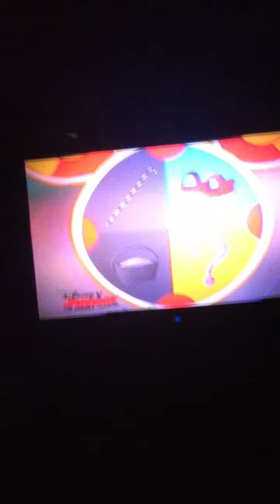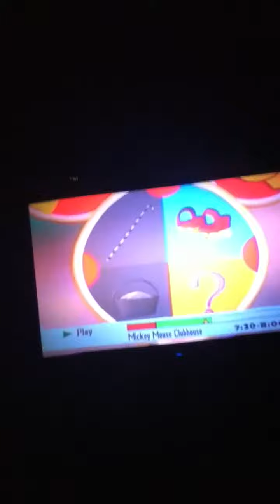Crush Funny 10 Minutes